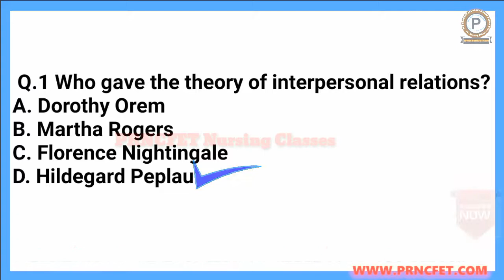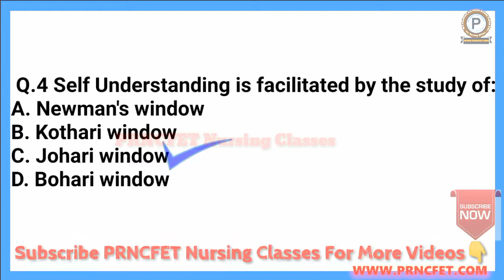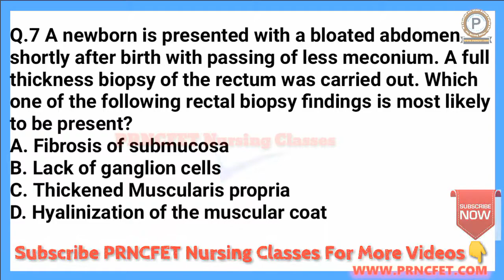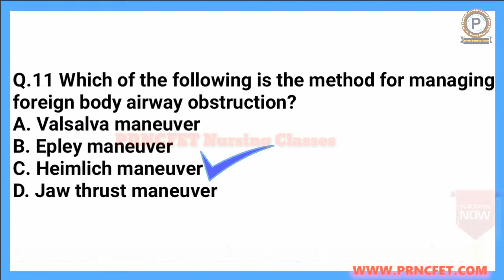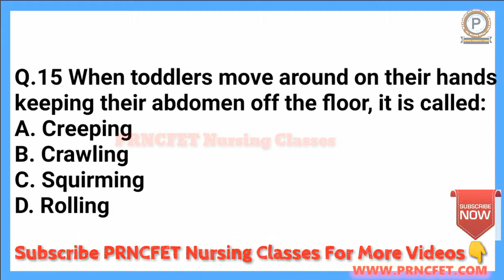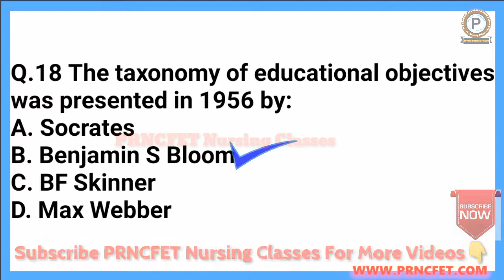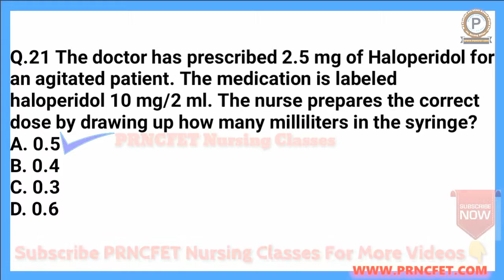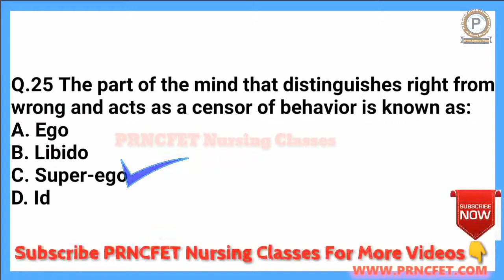AIIMS, DSSSB, BHU, NIMHANS Staff nurse Exam 2019 Model Question Paper Part-1